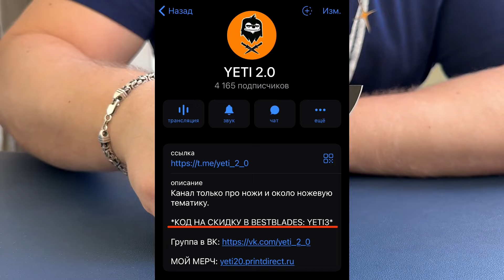РАЗОЧАРОВАНИЕ ! Black Fox Nix складной нож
Всем привет. Сегодня поговорим о edc (everyday carry) ноже от итальянского ножевого бренда Fox (black fox knives) складной нож Nix.

* Meta Platfoms - организация, признанная экстремистской на территории Российской Федерации